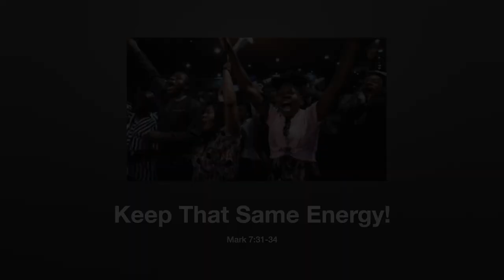Keep That Same Energy pt1. by Pastor Tanisha Walton